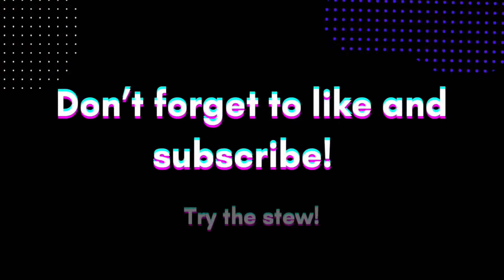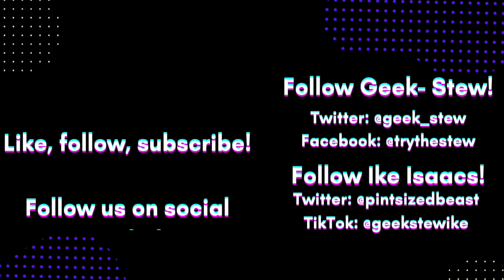Conspiracy Theories w/Ike (Ep.20) Mars is a Warning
Welcome back geeks and conspiracy theorists! Today’s episode is out of this world! Today Ike talks about whether or not Mars (the planet) is a warning of what happens when humans let nuclear weapons get out of control!

Checkout Ike on social media!

Song Name: Nocturnal Jam by Sarah, the Instrumentalist